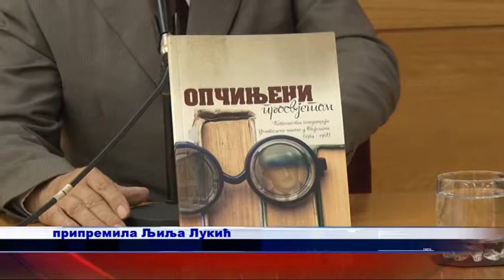KNJIGA PERICA GLIGIĆ 09 09 2019